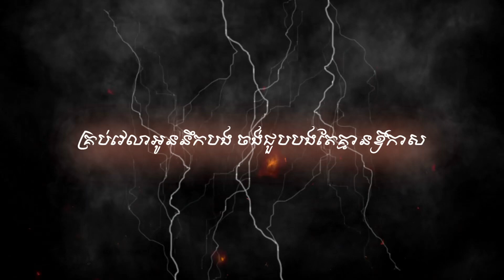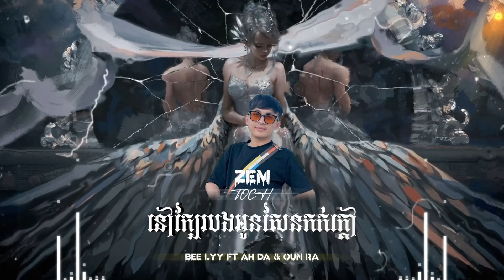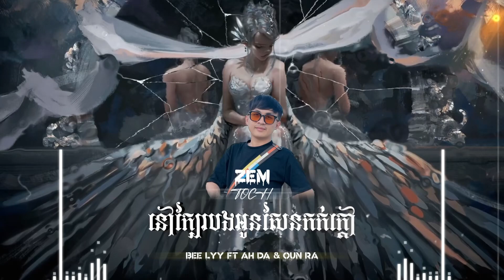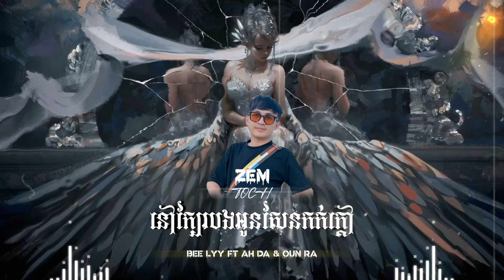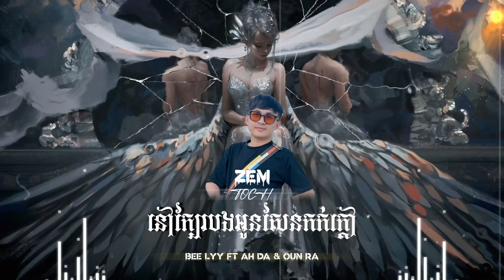ZEM TOCH - នៅក្បែរបងអូនសែនកក់ក្តៅ -ពេជ្រ សោភា | - Brother - Mix TeaM Cambodia 2024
នៅក្បែរបងអូនសែនកក់ក្តៅ -ពេជ្រ សោភា |  - Brother - Mix TeaM Cambodia 2024
Producer - ZEM TOCH
 VFX l Khemrith
Requested by : Beelyy ft Ah Da & Oun Ra
 This Is Brother-Mix TeaM Deejayz
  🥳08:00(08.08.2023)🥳